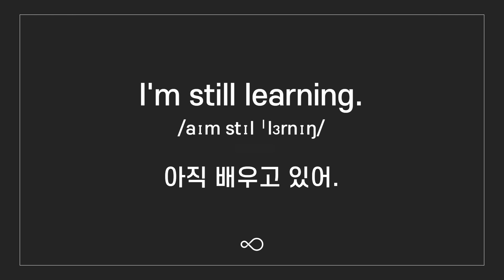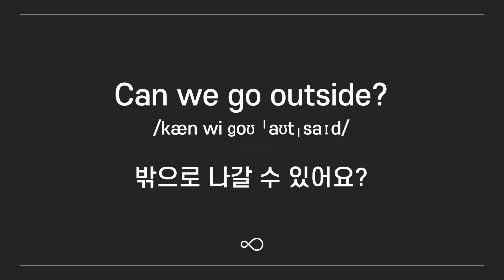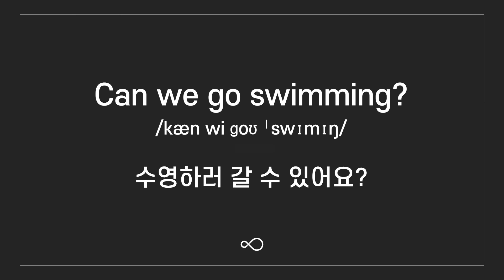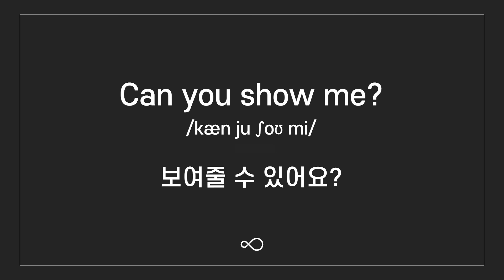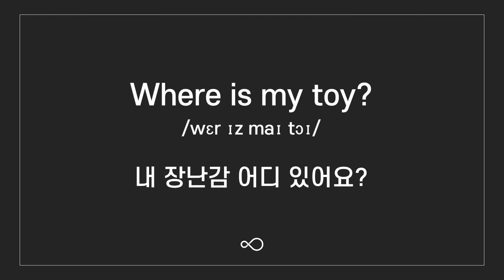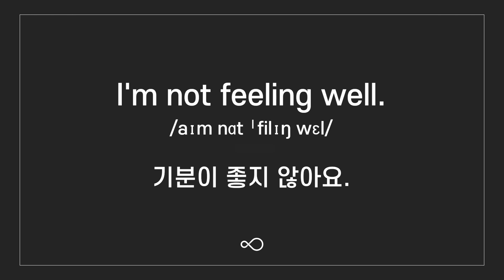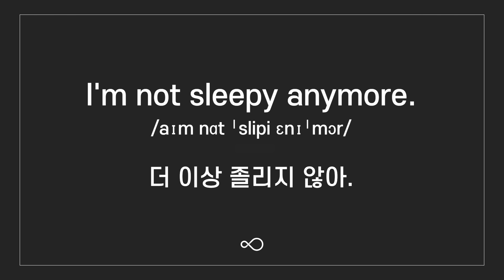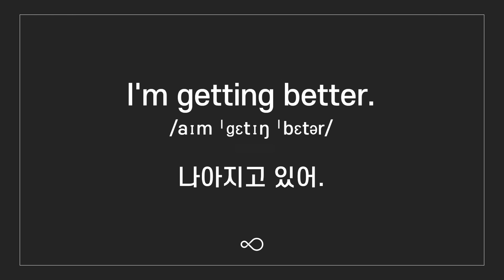원어민이 밥 먹듯 쓰는 필수 영어 회화 100문장! ㅣ 1시간 연속 재생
📌영어의 입과 귀를 뚫어주는 [소리튜닝]

🤔 소리튠영어는 어떤 채널인가요?

저희 채널은 영어 소리를 기반으로, 영어 회화부터 영어 듣기, 영어 발음까지 여러분의 영어 실력을 영어 쉐도잉 보다도 효과적으로 향상 시킬 수 있도록 도와드립니다.

쉽고 재미있는 방식으로 영어 패턴과 영어 어휘, 실생활에서 바로 쓸 수 있는 영어 표현들을 꾸준히 배울 수 있습니다.

또한, 필수적인 영어 문법, 영어 공부법, 영어 독학 팁을 제공하며, 여러분의 영어 여정을 지원하는 영어 학습 채널이니, 구독해두시고 꼭 매일매일 훈련해 보세요!